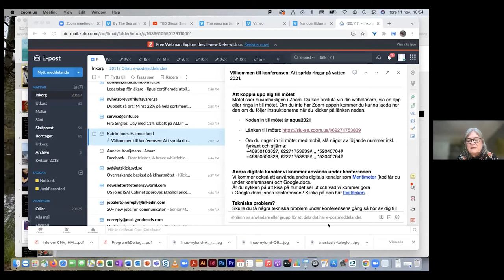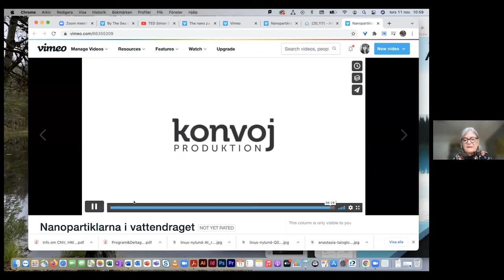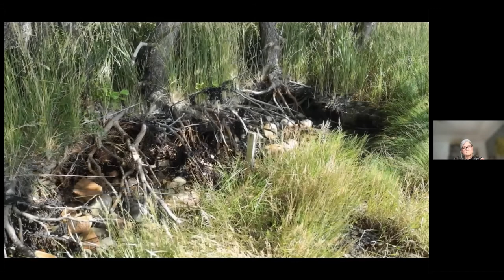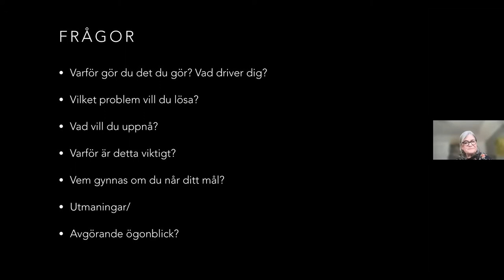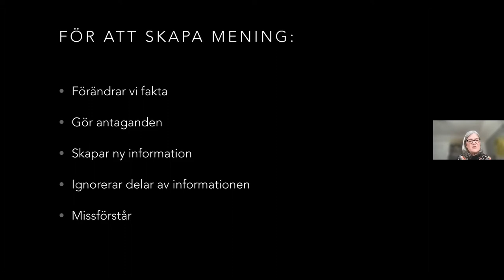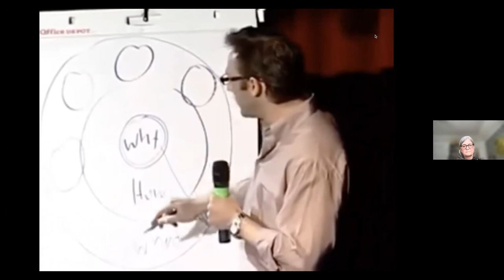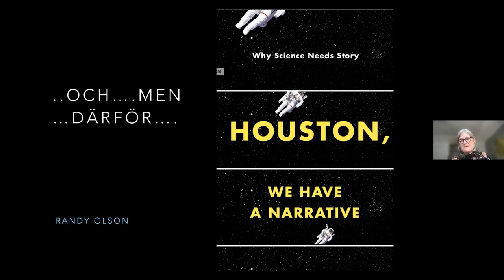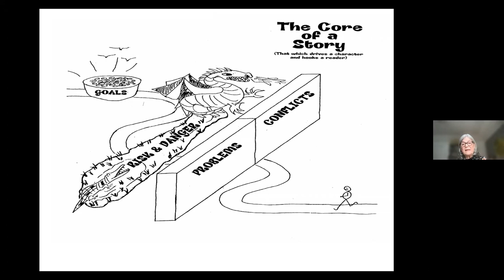Storytelling som ger ringar på vattnet, Ragnhild Larsson, kommunikatör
Att sprida ringar på vattnet - konferens 11 november 2021